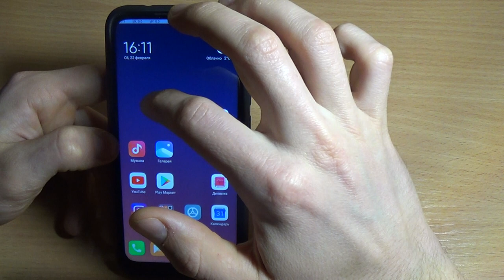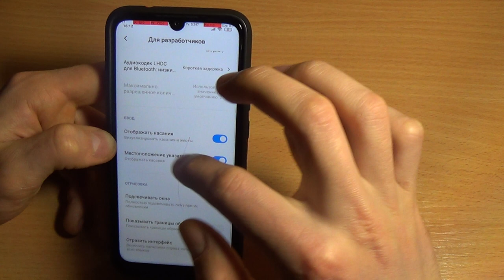ФИШКА XIAOMI MIUI / ОТОБРАЖЕНИЕ КАСАНИЯ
В этом видео я вам покажу классную фишку от Xiaomi miui, она заключается в том, что вы сможете оставлять белую точку при нажатии на экран а также оставлять след при скольжении по дисплею!